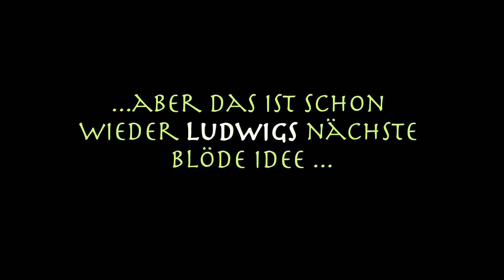"Ludwig der Erste, König der Schafe" will im Bett speisen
Ausschnitt einer Produktion der KiTZ Theaterkumpanei, Ludwigshafen 2017.
Mit: Bärbel Maier und Sebastian Schmitz
Regie und Bühne: Peer Damminger